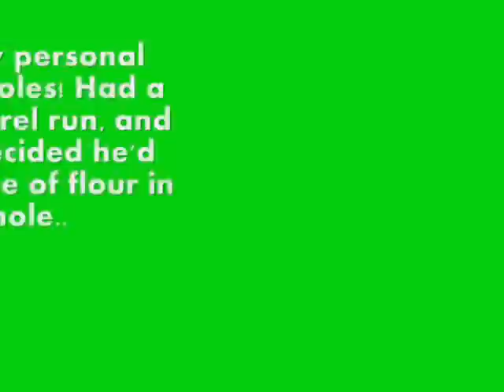SLA 3! Jr. Series with Apache!(:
The day was alright, got a new personal record for myself in poles with Apache! Barrels was rough, lost my stirrup :/ Keyhole was... Interesting XD
And personally I believe I should have got a time in keyhole because Apache didnt hit the flour. He cleared it by jumping it XD
And thank you very much Alex for videoing!(: